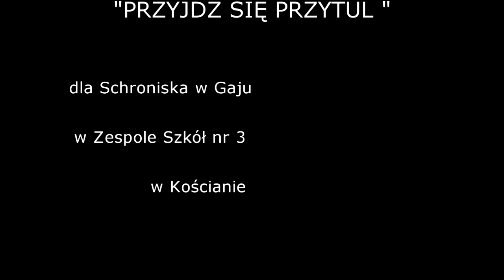Dary Gaj- Zespół Szkół nr 3 Kościan 15.11.2014